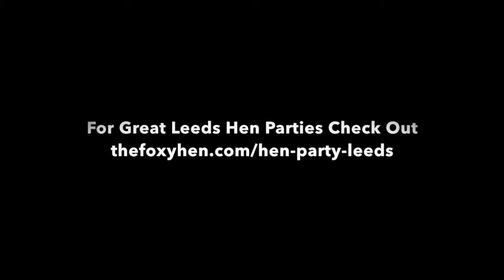Hen Party Leeds Ideas - UK - The Foxy Hen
A sample of Hen Party activities we offer in Leeds. Feel free to browse our Hen Party Leeds page - TheFoxyHen.com/hen-party-leeds.

Use our easy to use package builder, invite your friends using our bespoke group management platform and everybody can take care of themselves. Nice and easy!!